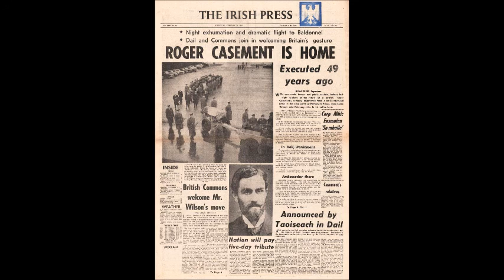Irish Press History 5th September 2006